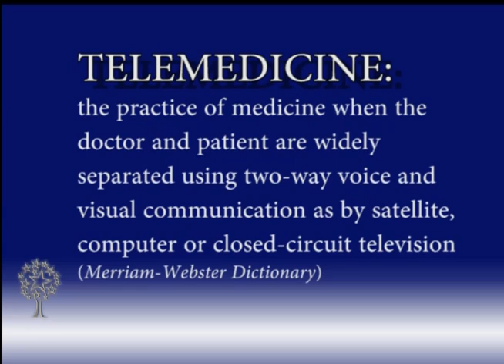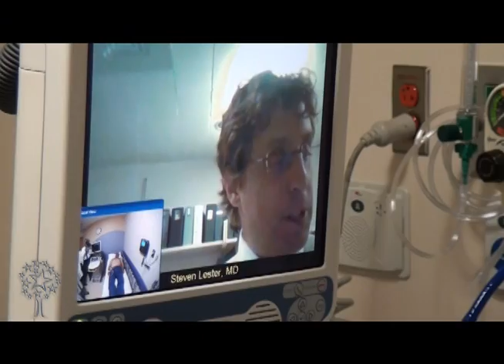Telemedicine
the practice of medicine when the doctor and patient are widely separated using two-way voice and visual communication.
Patients at UMC now have the opportunity to use this cost-effective time-saving alternative to going out of town to see a specialist.
Let Clinical Cardiologist Omosalewa Lalude tell you more about it.